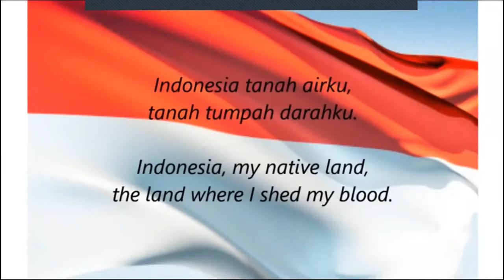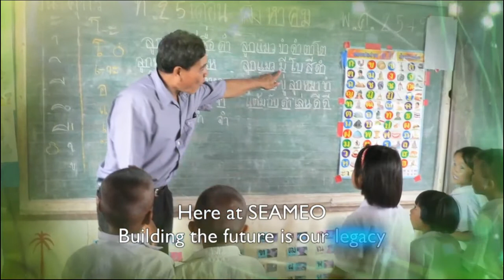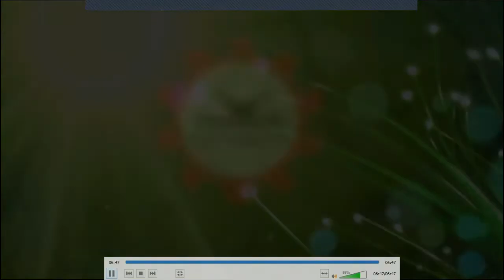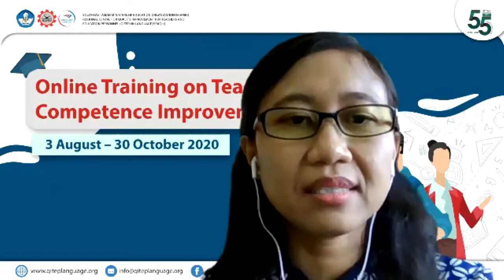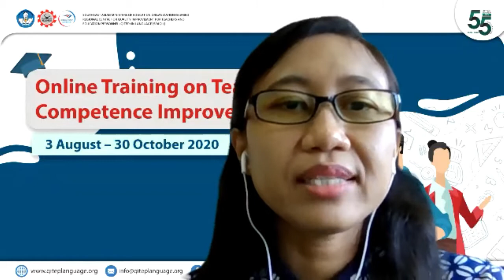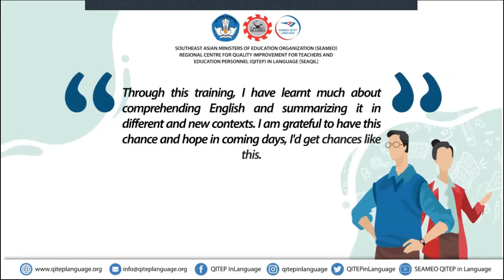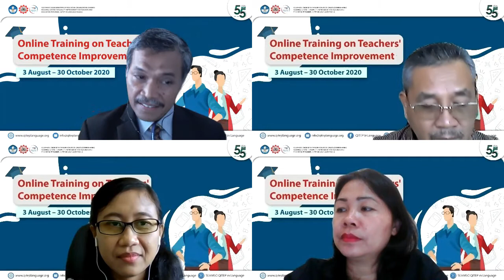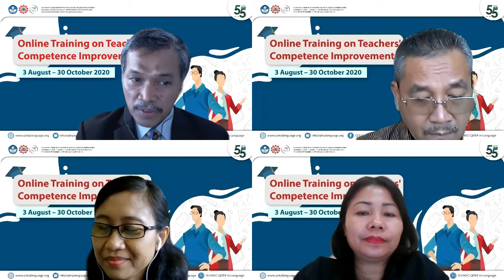Closing Ceremony of the Online Training on Theachers' Competence Improvement